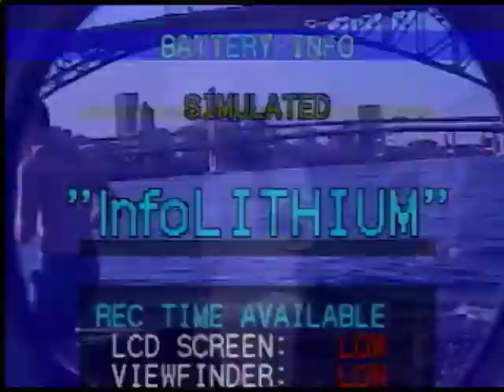Spoiler Room EP07: Spoiler Island (1.2)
Recorded live 8/19/2016 at Spoiler Island

AdaBeil Arrangements & Portraiture
Dream Street

PRODUCED BY:
The Spoiler Boys